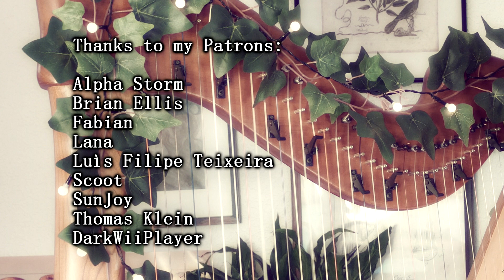Cradle Of Clouds (Original Song)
This was meant to go up in October, but I got Covid! :')

My wonderful friends Lana and Andy got married recently, so I wrote them this little song to celebrate. I hope you enjoy!